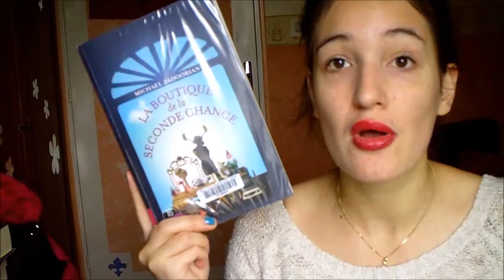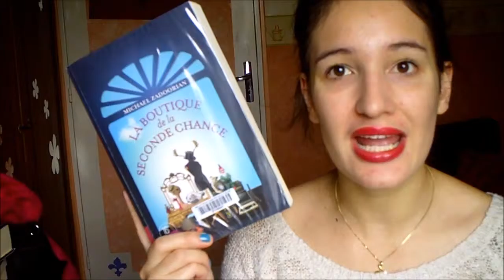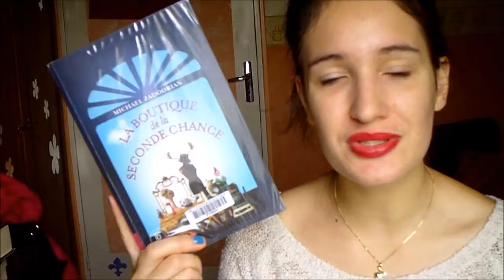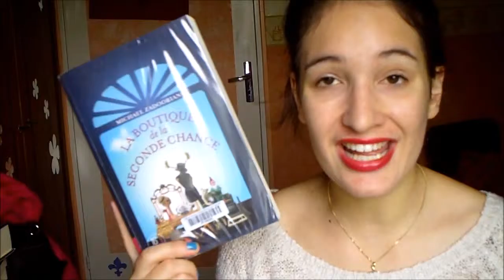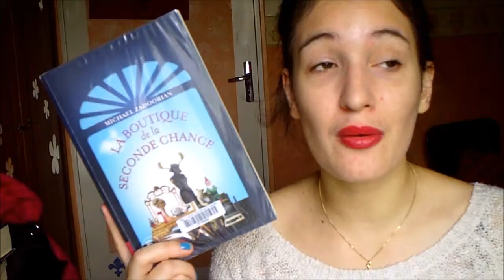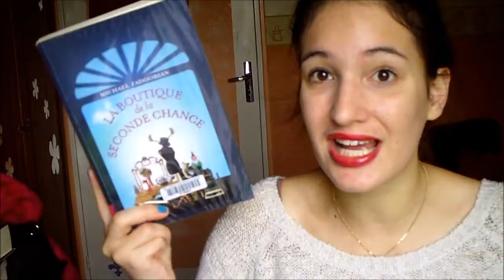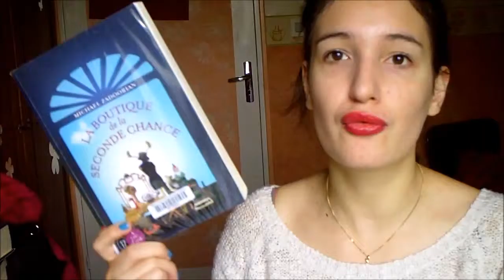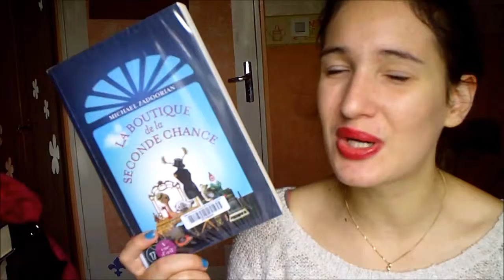Revue 📖 | La boutique de la seconde chance de Michael Zadoorian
♥INFOS♥
Livres mentionnés dans cette vidéo :
►« Le cherche bonheur » de Michael Zadoorian
►« Un amour vintage » d’Isabell Wolff